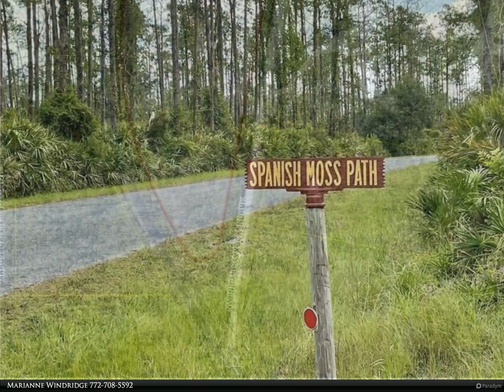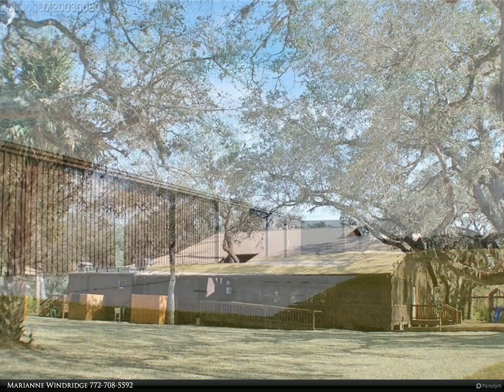32801 US Hwy 441 N., #97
$162,000, MLS# M20030080

Beautiful 2.63 acres in Indian Hammock. This lot has been partially cleared and has a pretty pond and an abundance of mature trees.  Great location close to skeet, airport, lodge, tennis, pool &amp; gym. Come build your dream county cabin in the woods on this amazing property!  Indian Hammock is a gated community of 3600 acres with approximately 2400 acres of preserve. Amenities are for members &amp; their guests and include a private airport, skeet &amp; trap ranges, 5 stand shooting, NRA certified rifle and pistol range, a clubhouse with restaurant, fully-equipped fitness center, heated pool, guest cabins, tennis courts, RV campground, horse stables, riding arena, &amp; miles of trails to ride. Indian Hammock makes the perfect retreat approx. 1 1/2 hrs to Palm Beach County. This is a gated community and an appointment is needed to enter. HOA says no chickens, pigs, or goats. No motorcycles, dirt bikes, or ATVs are allowed in the community. UTV's &amp; golf carts are allowed. No short-term rentals

Marianne Windridge
Berkshire Hathaway HomeServices Florida Realty